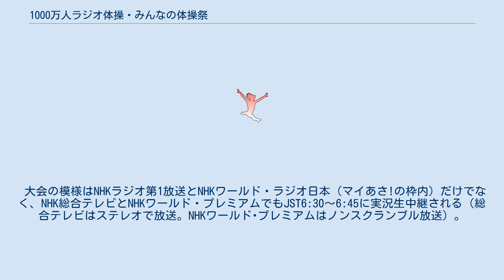1000万人ラジオ体操・みんなの体操祭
1000万人ラジオ体操・みんなの体操祭（いっせんまんにんらじおたいそう・みんなのたいそうさい）とは「夏期巡回ラジオ体操・みんなの体操会」の中央行事として毎年8月1日前後の日曜日（年度により7月最終、または8月第1週の日曜）に開催されている大会である。
 概ね全国大会にふさわしく、その地域の大規模なスタジアムや体育館を会場としており、スタンドはもとよりアリーナやグラウンド内にまで参加者が詰め掛ける。
 大会には体操を制定した旧郵政省・日本郵政公社の流れを汲むかんぽ生命保険の社長や日本放送協会（NHK）の会長、全国ラジオ体操連盟幹部らも出席し、参加者とともに体操を行う。
国会などの公務日程にもよるが、総務大臣（2002年まで郵政大臣）、開催自治体の首長（都道府県知事、市長・区長など）や地元の観光PR隊（ミス○○など）といった来賓も多数参加する。
体操指導担当者は代々体育系の日本体育大学等体操研究室の教員が行なっている。
アシスタント（女性模範演技者）は体育系学生が殆どだが、体育系以外の一般学生も若干いる。
 会場は基本的に旧郵政局、郵政公社支社の流れを汲むかんぽ生命保険統括支店がある都市を中心に11都道府県持ち回りとなっている（北海道（札幌統轄支店・札幌局）・宮城県（仙台統轄支店・仙台）・東京都（本社兼東京統轄支店・東京）・長野県（長野統括支店・長野）・愛知県（名古屋統括支店・名古屋）・石川県（金沢統轄支店・金沢）・大阪府（大阪統括支店・大阪）・広島県（広島統括支店・広島）・愛媛県（松山統括支店・松山）・熊本県（熊本統括支店・熊本）並びに沖縄県（那覇統括支店・那覇））。
 大会の模様はNHKラジオ第1放送とNHKワールド・ラジオ日本（マイあさ!の枠内）だけでなく、NHK総合テレビとNHKワールド・プレミアムでもJST6:30～6:45に実況生中継される（総合テレビはステレオで放送。NHKワールド･プレミアムはノンスクランブル放送）。
雨天の場合はラジオのみ中継。